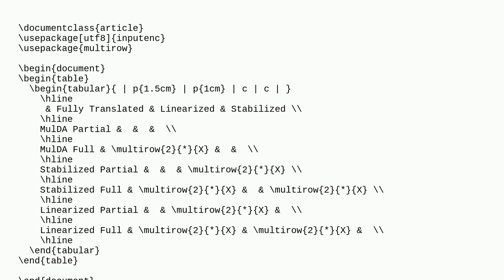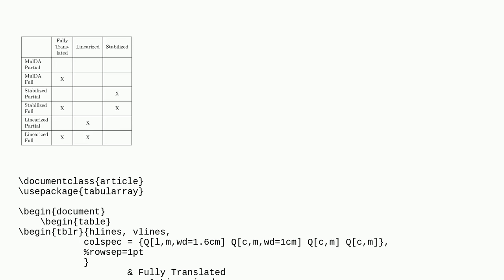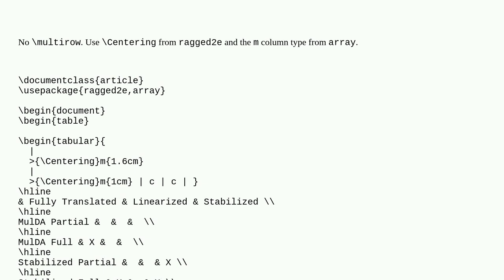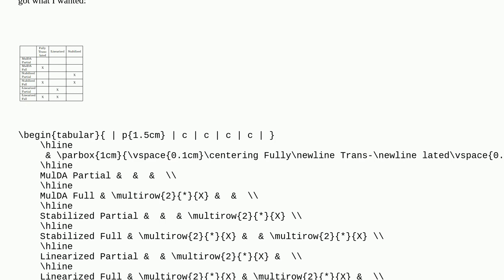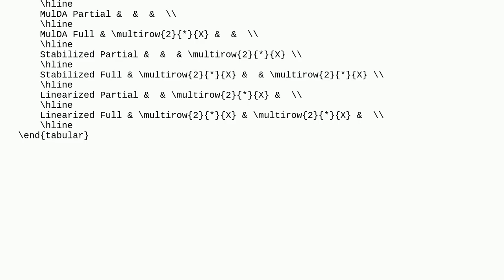Tex: How to center text in a table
How to center text in a table

A special thanks goes out to the awesome community

  horizontal-alignment tables